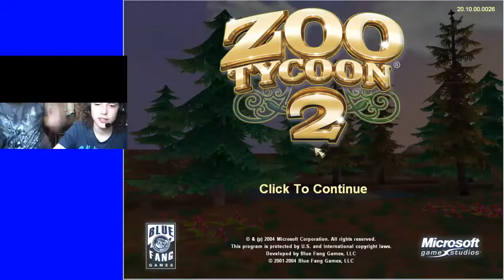Zoo Tycoon 2 #5 | Kick that little girl!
Harry and Alex extend their incredible zoo that is super cool!